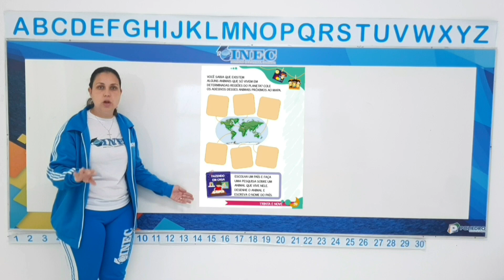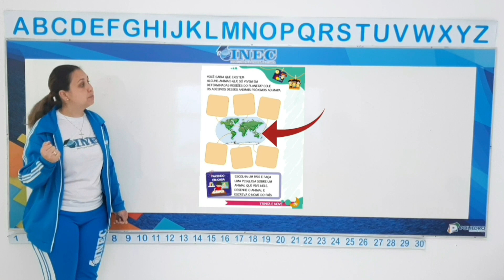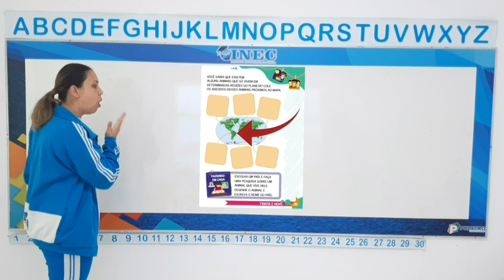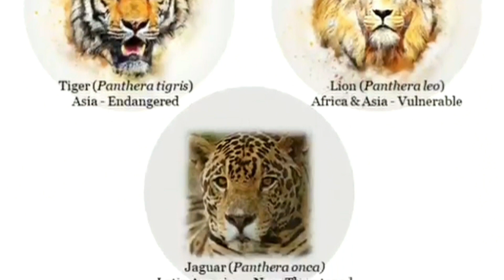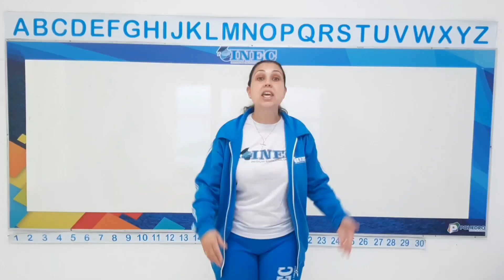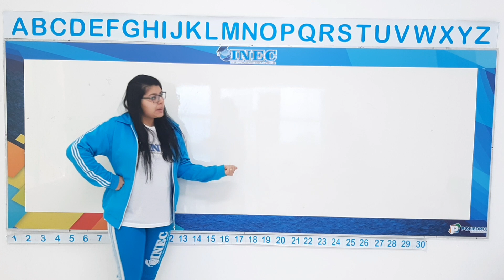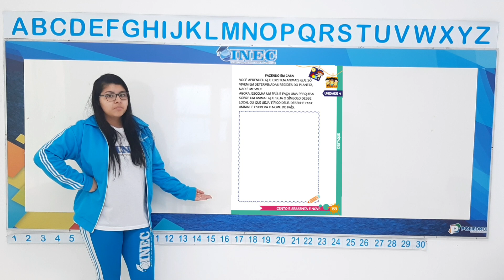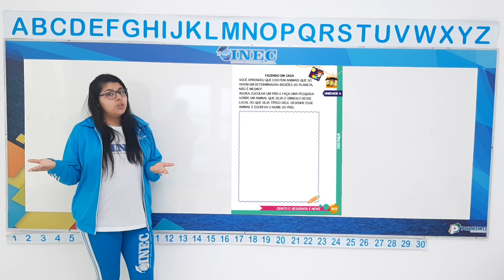7° Aula 1 Nível l 31 8